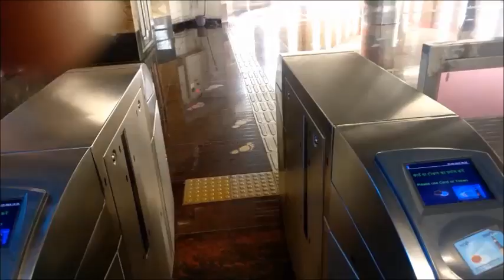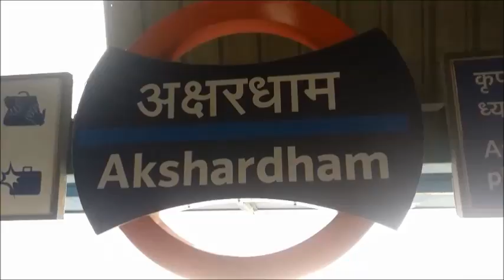Delhi metro + Pink Line (Dilli Haat - INA) to Blue Line (Akshardham) + DMRC Routes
This video shows journey between Dilli Haat - INA and Akshardham. In this video we take Metro Rail from INA pink line metro rail and interchange at Mayur Vihar Phase 1 metro station for blue line to go to Akshardham metro station. You will enjoy this video with green areas and beautiful views.